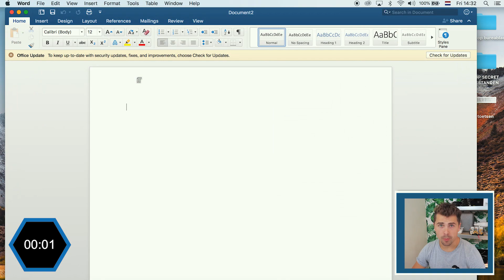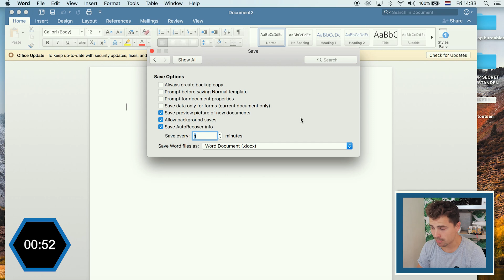DEZE ENE KLIK GAAT JE ZOVEEL STRESS SCHELEN | 1 Minute Monday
In 1 minute monday leg ik jullie dingen uit die ik zelf heel tof vind en waarvan ik denk dat sommige mensen er wat aan hebben. Have fun met kijken!

Ik vind een beschrijving maar onzin. Ohja als je mij zoekt op sociaal media moet je gewoon naar de naam Bastiaan zoeken dan vind je dat vanzelf.